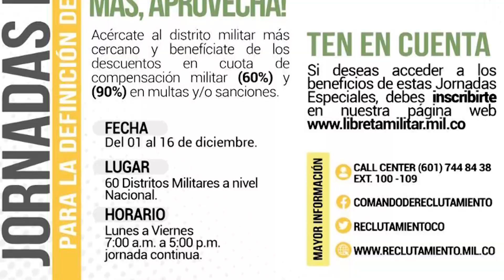Definición militar para jóvenes